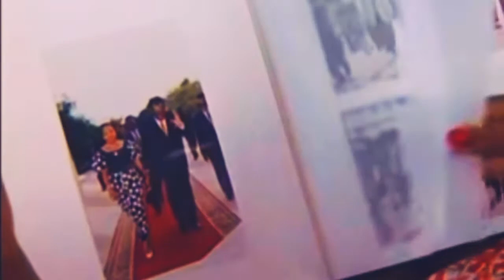L’ histoire de Marié Antoinette Mobutu et Kongolo Mobutu!